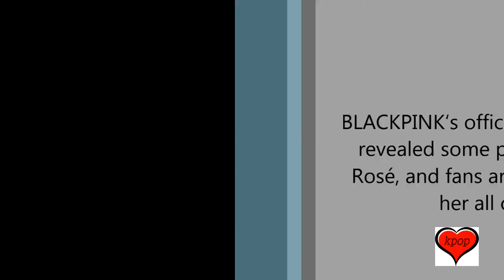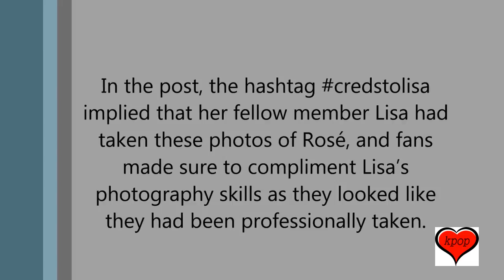Lisa Reveals Pre Debut Pictures She Took Of Rosé With Black Hair